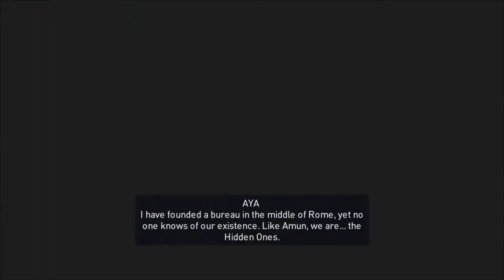Assassin's Creed ORIGINS ENDING - BROTHERHOOD